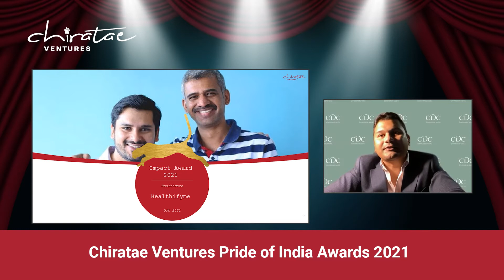Pride of India Awards - Chiratae Sector Impact Award for the Healthcare sector 2021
Chiratae Sector Impact Award for the Healthcare sector 2021 awarded to HealthifyMe.